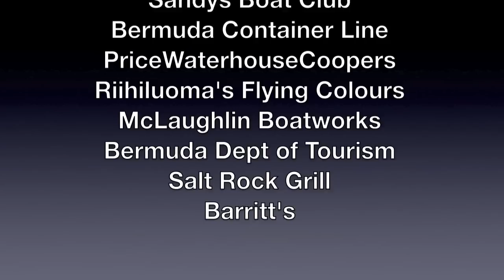2011 BER Nationals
2011 BER Nationals